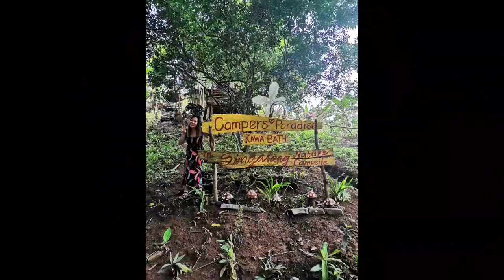VLOG #1: Camping Experience @ Singalong Nature Campsite Hill | Dianne's pre-birthday celebration